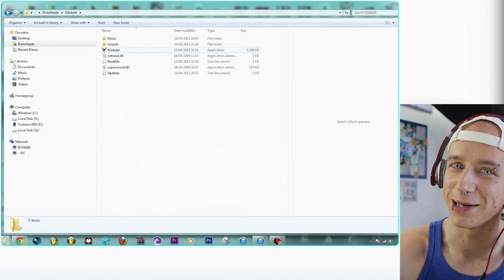Kilobyte (Horror Game Playthrough) | RolyGames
WHAT PEOPLE REALLY MEAN

xD

Previously On Lost

Kilobyte "Kilobyte Game" "Kilobyte Horror Game" "Kilobyte Playthough" "Lets Play Kilobyte" "Indie Horror Games" "Horror Game Playthough" "Online Horror Game" "Kilobyte Download" "Horror games 2014" Creepypasta Creepypastas "New Horror Games" "Free Horror games" "Kilobyte Walkthrough" "RolyUnGashaa Games" "Gay Gamer" Gaymer Gayming
RolyUnGashaaHD RolyUnGashaa UnGashaa "Roland West" "Gay Pride" Vlog Blog Feminine "White Teeth" Stereotypes "Straight Acting" KFC Fairytale Adventures "Gay Sex" Roly Poly Tara "Roly Poly" "Roly Poly Tara" Un Gashaa Gaysoftheweek Canon 600D "Canon 600D" OMG Fag Faggot Rainbow LGBT "Gay Rights" Queer Homo Homosexuality Gayest "English Accent" Piercings